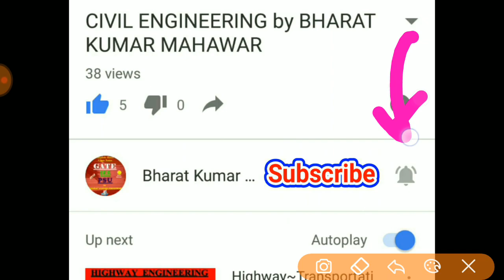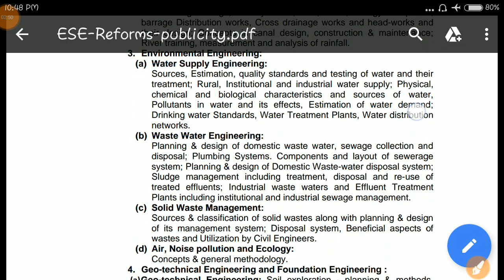Environmental Engineering Complete Syllabus Detail and Basics by Bharat Kumar Mahawar